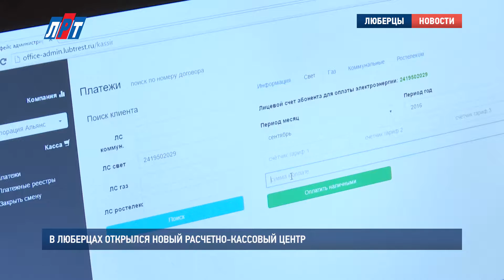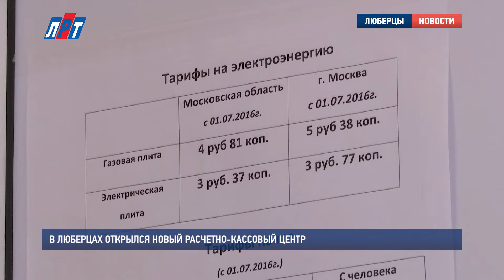В Люберцах открылся новый расчетно кассовый центр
В Люберцах в районе  открылся новый расчетно-кассовый центр. В нем люди смогут без комиссии оплачивать все услуги ЖКХ. Воспользоваться центром может  житель любого района города.

Расчетно-кассовый центр открылся по адресу Хлебозаводской проезд, дом 1. Это 30-я точка в Люберецком районе, где принимают оплату за услуги ЖКХ без комиссии. При выборе места расположения объекта учитывалось пожелание людей.

Руслан Баширов, директор управляющей компании:
"Хлебозаводской проезд является большим пешеходным трафиком для людей. Люди по утрам идут в сторону электрички, в сторону маршруток, то есть для них будет удобно зайти и оплатить определенные услуги".

Оплата услуг ЖКХ принимается как наличным, так и безналичным путем. Расчетно-кассовый центр охватывает около 40 домов, но воспользоваться его услугами могут жители со всего Люберецкого района.

Эдуард Сигалов, начальник управления ЖКХ администрации г. Люберцы:
"Порядка 15 управляющих компаний, которые находятся на территории Люберецкого района, даже из городских поселений, могут прийти сюда и заплатить без процентов".

Расчетная касса работает по будням с 9 утра до 6 вечера. Для удобства жителей, в ближайшее время воспользоваться услугами центра можно будет и по субботам.